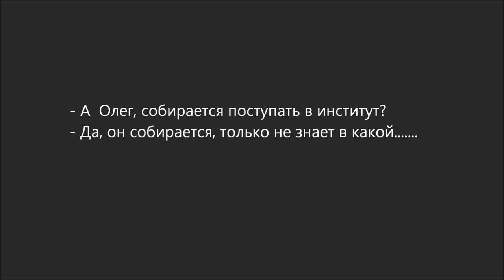Russian Dialogue 72 (поступать в институт)